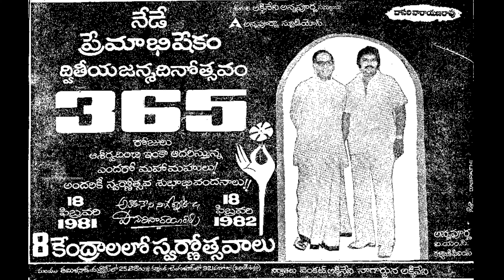akkineni nageswarao facts